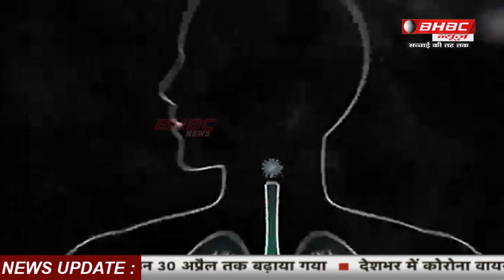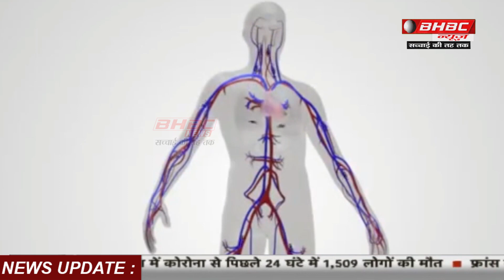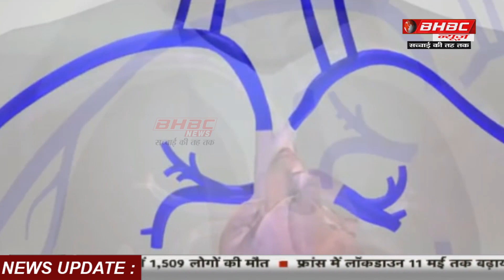Coronavirus से जुड़ी Research और जानकारियां छिपाना चाहता है चीन || BHBC NEWS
कोरोना इंसानों के अंदर कैसे पहुंचा इसके ऊपर कई थ्योरी है . जिसमे एक थ्योरी कहती है की कोरोना महामारी चीन के वुहान सी फ़ूड मार्किट से इसकी शुरुआत हुई ।।कहा जा रहा है कि शायद चमगादड़ो से किसी और जानवरों में फैला और उनसे इंसानो में फैला होगा। इस थ्योरी पर अभी रिसर्च चल रही है. वहीँ चीन भी कोरोना वायरस कहाँ से आया है उसका पता लगाने की रिसर्च में जुटा हुआ है.. सवाल बहुत है और जवाब सिर्फ चीन दे सकता है।क्या वह ये सब दिखावे के लिए कर रहा है या सच में वो कोरोना से लड़ने में दुनिया की मदद करना चाहता है। क्या जो जानकारी चीन के पास है उस जानकारी से चीन को कोई फायदा होगा क्या दुनिया को उस जानकारी से फायदा होगा,,.वहीँ चाइना अपनी रिसर्च के नतीजो के बारे में क्या पूरी दुनिया को बताएगा. .बता दे कि चीन के शांघाई में फूदान नाम की एक यूनिवर्सिटी है इंफोर्मेशन साइंस इंजिनियरिंग... इसने 10 अप्रैल को अपनी एक वेबसाइट पर नोटिस पब्लिश किया गया था.. जिसे चीन से एक नोटिस जारी होने के बाद हटा दिया गया था।।।इस रिसर्च का सम्बन्ध सीधा चीन की अकैडमी ऑफ़ साइंस से था।।।जो कि 25 मार्च को ज़ारी किये गये दिशा निर्देशों से जुड़ी थी... अकैडमी ऑफ़ साइंस चीन का एक सरकारी संस्थान है जिसका काम है वैज्ञानिक से जुडी रिसर्च करना..जिसे चीन की मुख्य प्रशाशनिक शक्ति के तौर पर भी देख सकते हैं..यह चीन की स्टेट कॉउंसील के प्रति जवाबदेह है. जिसका मुखिया राष्ट्रपति होता है...

There are many theories on how Corona got inside humans. In which a theory says that the corona epidemic started in China from the Wuhan Sea Food Market. It is being said that bats may have spread to other animals and have spread to humans. Research is still going on on this theory. At the same time, China is also engaged in research to find out where the corona virus came from .. the question is many and only China can answer it. Is he doing all this for show or is he really fighting the world in corona Wants to help Will China benefit from the information that China has, will the world benefit from that information, while China will tell the world about the results of its research. .Note that there is a university named Fudan in Shanghai, China. Information Science Engineering ... It published a notice on one of its websites on April 10 .. which was removed after a notice was issued from China. This research was directly related to the Academy of Science of China ... which was related to the guidelines issued on March 25 ... The Academy of Science is a government institution of China whose work is scientific Doing research related to Nick ... which can also be seen as the main administrative power of China ... It is accountable to the State Council of China which is headed by the President ... all the universities in China on corona For all those who are doing research, the Academy of Science has issued a guideline that those universities will have to follow certain rules before publishing their research such as If an institute is also publishing a research related to Corona, then it has to first get permission for that research from the college committee, then it will be sent to the government's education ministry and technical department, then it will be checked again after that the state Will be sent to the council… from there, permission will be given to release it after the government stamp on that research. A similar notice was put on its website by a Chinese university of Geoscience, which was also deleted later. But did China show such strictness on research even before. A Chinese scientist told that earlier China did not show any strictness on research. This clearly shows that China is trying to hide information. At the same time, a draft has been issued in China about animal meat, which will not include dogs and bats.